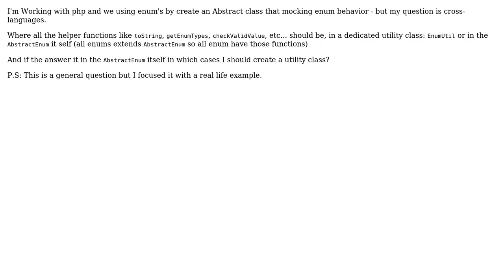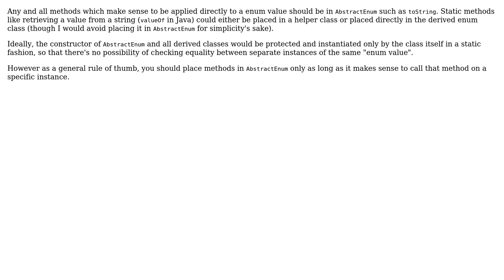Software Engineering: Utility class or helper function in class? (2 Solutions!!)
Software Engineering: Utility class or helper function in class?

With thanks & praise to God, and with thanks to the many people who have made this project possible! | Content (except music & images) licensed under CC BY-SA | Music | Images & others | With thanks to user Neil user Michael user JacquesB and the Stack Exchange Network Trademarks are property of their respective owners. You are responsible for your own actions.